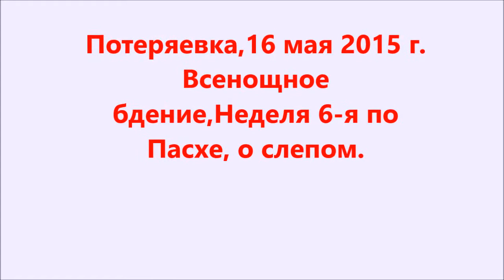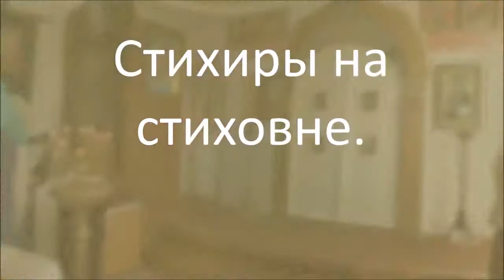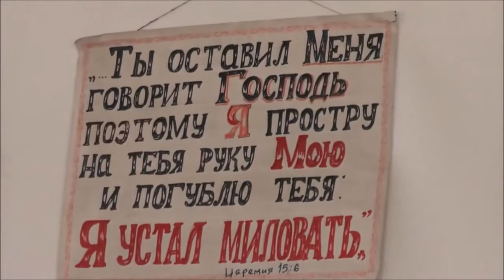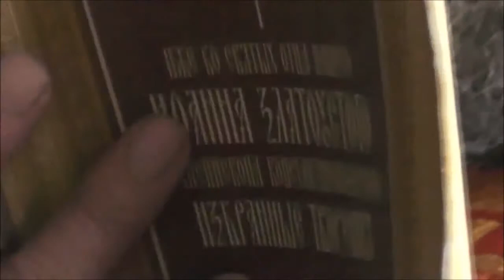Вечернее Богослужение, Потеряевка 16 05 2015